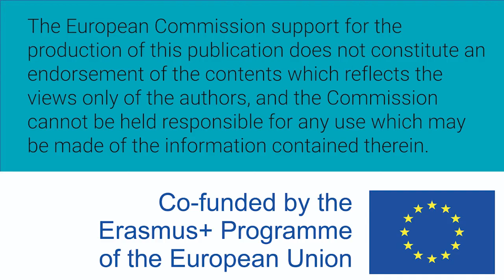Women W-STEM: Anna-Kaisa Ronkanen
Anna-Kaisa Ronkanen works as a University Lecturer at the University of Oulu in Finland. She is a researcher and teacher, who has completed her PhD on nitrogen and phosphorous processes in constructed wetlands treating municipal wastewater and runoff from peat extraction areas. Anna-Kaisa has more than 15 years of experience to study engineering solutions to mitigate environmental impacts of different land uses, municipal wastewaters, and mine waters on recipient water bodies.

Anna-Kaisa Ronkanen työskentelee yliopistonlehtorina Oulun yliopistossa. Hän on tutkija ja opettaja, joka on väitellyt rakennetuista kosteikoista jätevesien ja turvetuotannon valumavesien typen ja fosforin puhdistajana. Anna-Kaisalla on yli 15 vuoden kokemus kosteikkoratkaisujen veden virtausprosessien selvittämisestä ja miten ne vähentävät eri maankäyttömuotojen, yhdyskuntien jätevesien ja kaivosvesien vesistökuormitusta.

Content produced by Oulu University OULU as part of the W-STEM project.